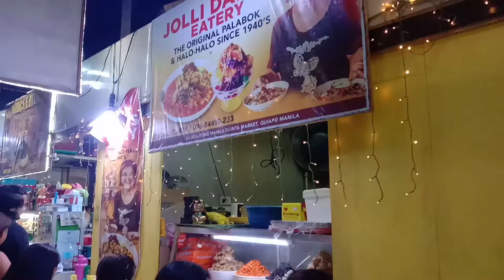Top 5 street foods to try in Manila Get ready to eat at one of Quiapo's best street foods.